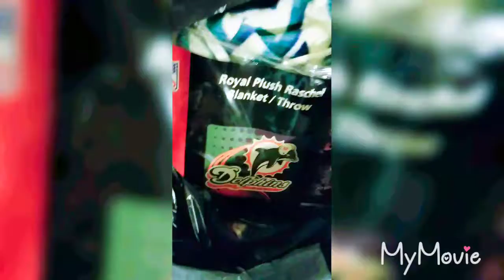My husband's got me a present